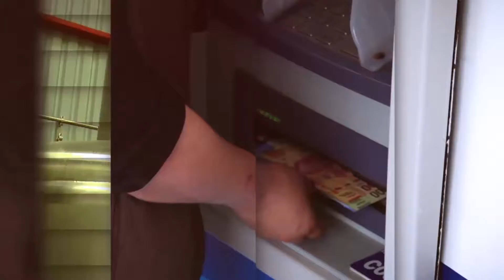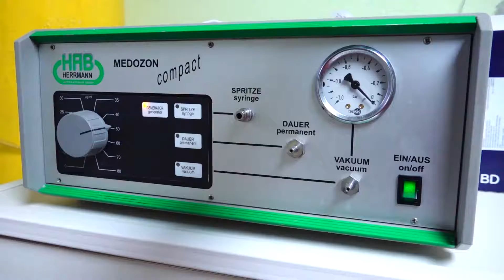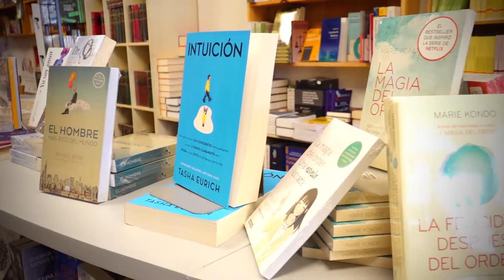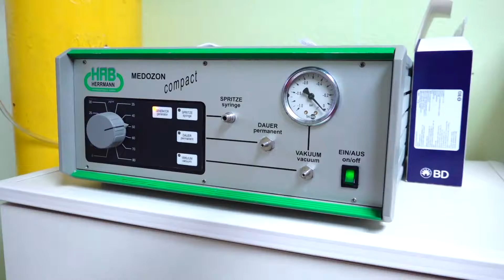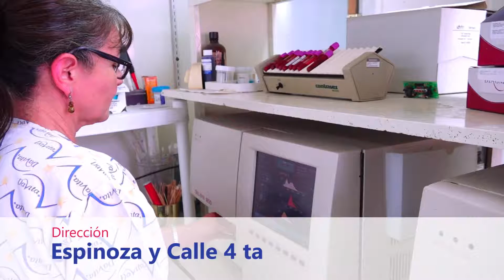Hablemos de Dinero - Episodio 8